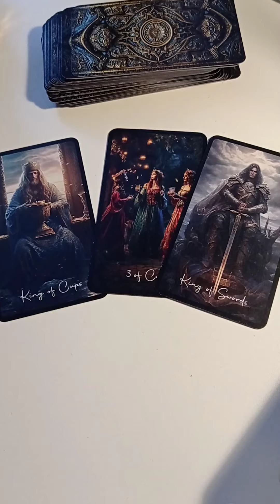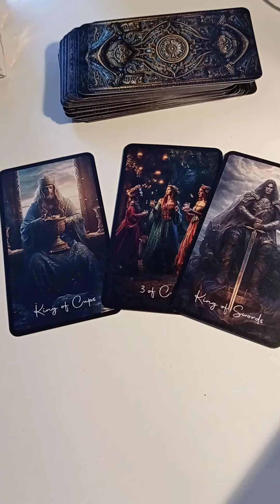Daily Dose of Tarot - Thursday